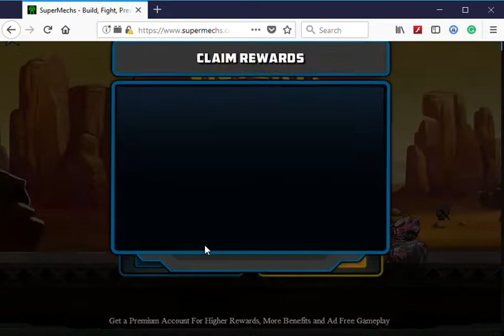[Super Mechs] 😤Buffed Weapon Abuser🤮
Insane 94 energy damage to 184 damage buff...🙀
(I don't blame him...😌) (This is why we can't have nice things) 😂